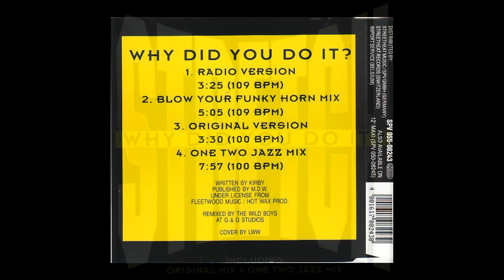Stretch - Why Did You Do It (Blow Your Funky Horn Mix)